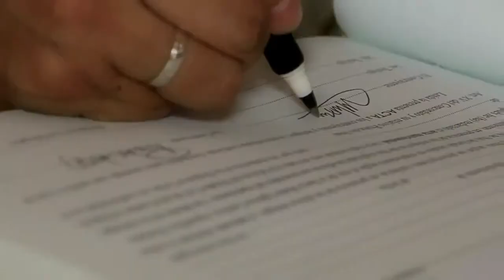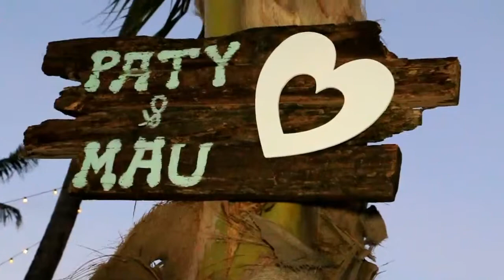KUKUA Restaurant Punta Cana - Trailer Wedding - Dominican Republic, March 15 2014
There is no other relationship as enjoyable and blissful as marriage. Affirm your bond on a Bavaro beach can be a dream come true. This magical setting redefines Kukua Beach Club, and whether you´re tying the knot or making years of bliss there´s no location more fitting to celebrate your love.

Kukua Beach Club is one of the best places to celebrate your Wedding Ceremony and Reception or a romantic dinner on the beach. Make your wedding more memorable!
Bego will help you to improve your ideas and make your wedding as perfect as you want it to be!

Patty & Mauricio
Kukua Restaurant
March 15 2014
Trailersongs: Kina Grannis/Valentine + Carlos Vives/Volvi a nacer
Director of Photography / Editor: Florian Koetter - Punta Cana
shot with: CANON 70 D